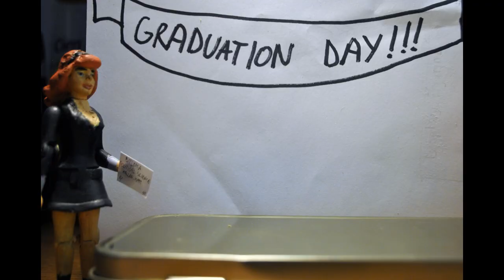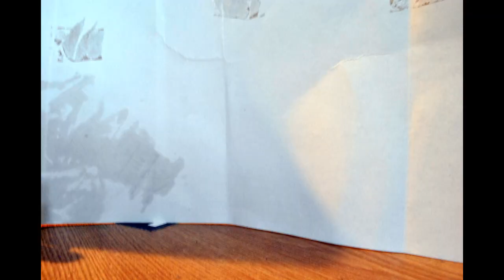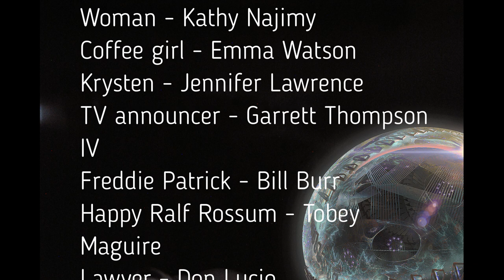TRIRO - 'Prime chance' (Episode 1)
Following an unsuccessful career on Earth, David Hall embarks on a space journey.